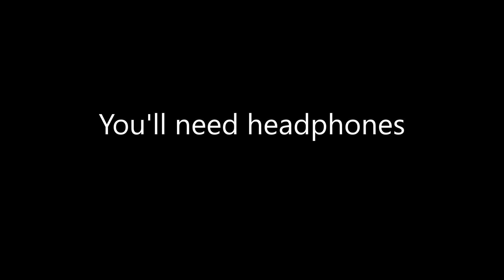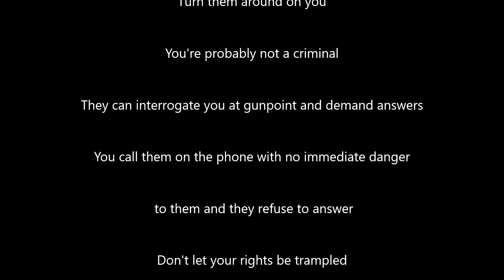Pasco Sheriff now bans me from their YouTube channel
The first amendment means nothing to these goons. You need headphones to hear the copsplaining. Dissenting opinions are silenced. Wake up to this, please. Our rights are more important than ever. I apologize for his sound quality and I left it unedited for the reason of truth. This guy is even gonna end the call. I love that people thumbs down. It's crazy that some people hate free speech.